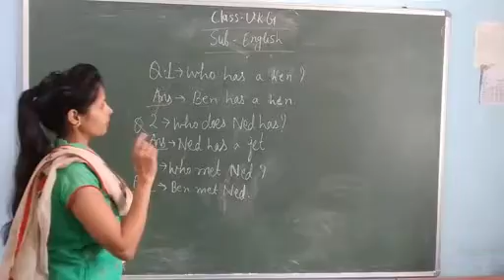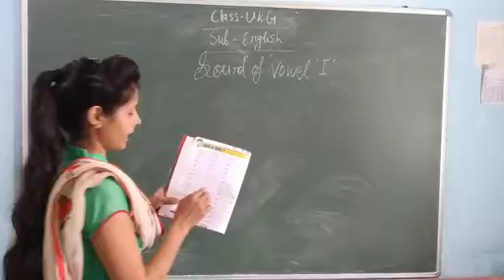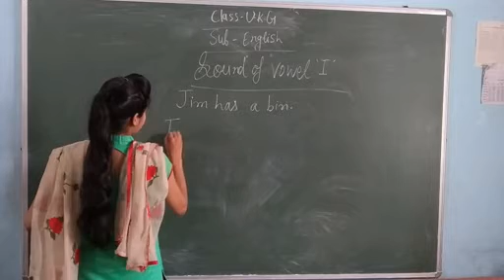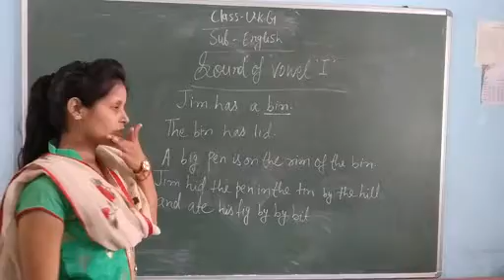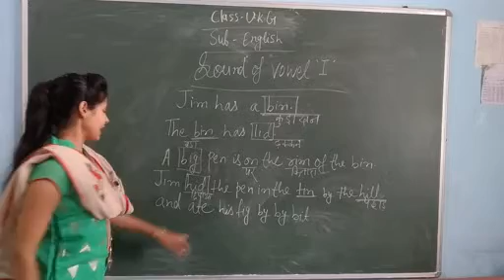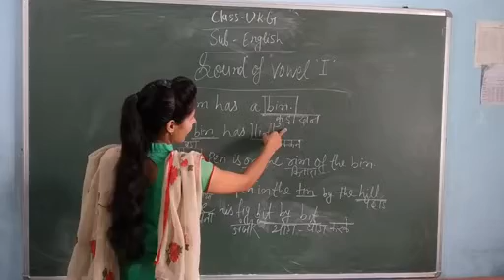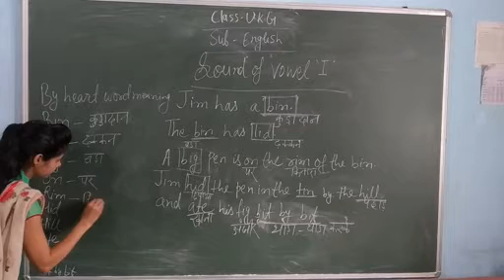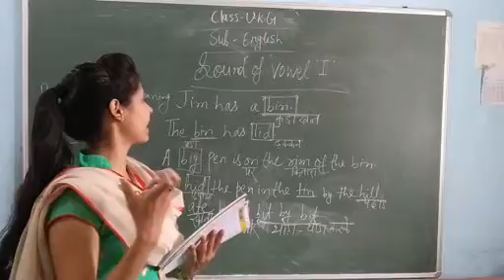UKG Eng 3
UKG Eng 3 summary by Miss.Pooja Pandey